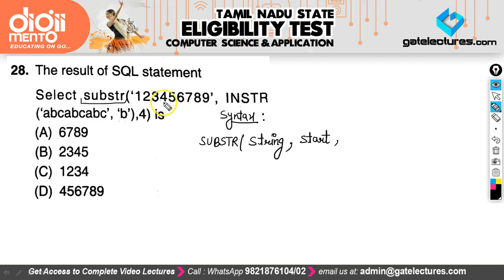Telangana SET Computer Science Paper 2 Solutions Q 28 SUBSTR Substring in SQL